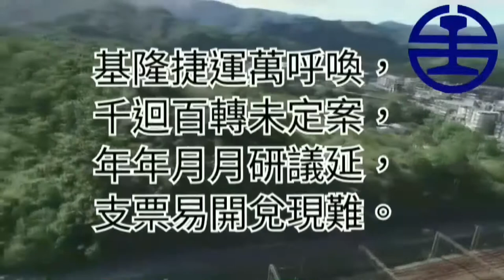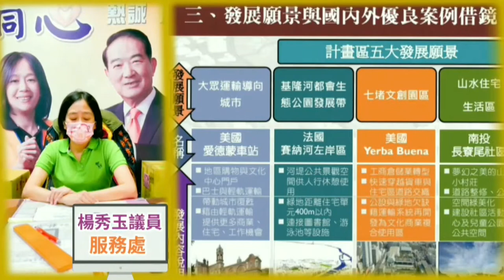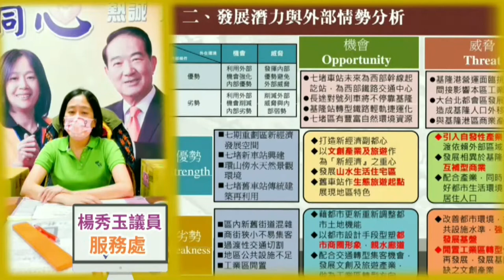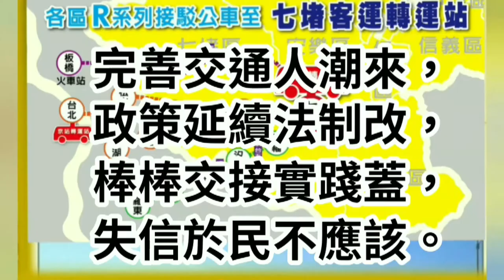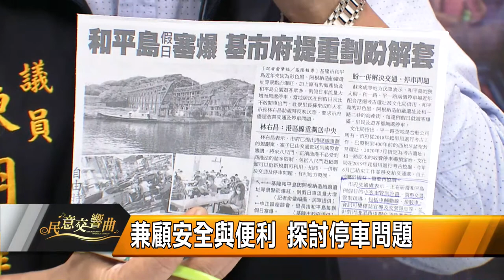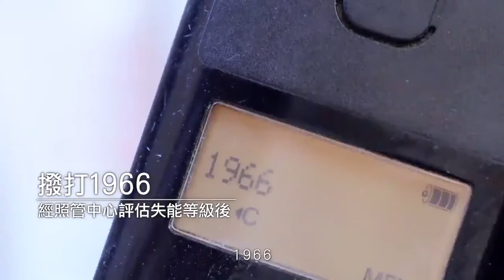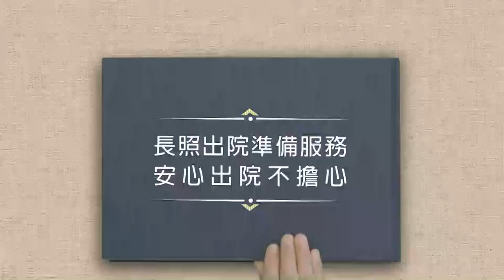2021 1007民意交響曲16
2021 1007民意交響曲16

為了提昇基隆市的競爭力，為市政把脈，今天要帶大家來督促-基隆市政發展，從交通、停車、疫苗及基層建設來為市民謀福利。

來賓:
1.市議員 陳明建
2.市議員 莊錦田
3.市議員 楊秀玉

內容:
如何改善交通？降低事故發生率
探討路平問題與示範道路之效益
建設便捷軌道運輸 造福人民也解決交通問題
民眾接種疫苗有各種聲音 如何安全防疫？
人民的事就是政府的事 營造幸福生活
爭取原住民各項資源 刻不容緩
先改善公共設施 讓民眾有感